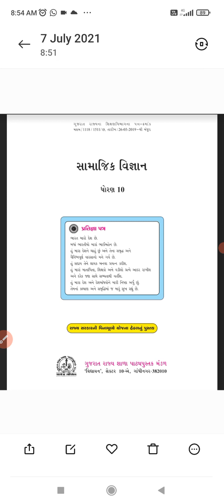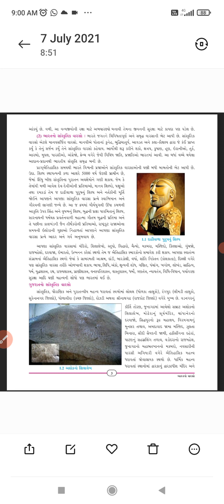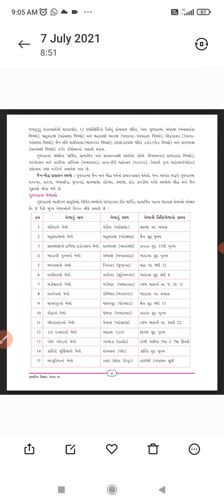STD 10 SS SHREEJI VIDYALAYA